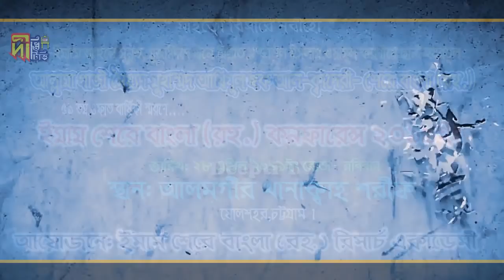Biography of Imam Sher E Bangla Rh. By Allama Mufti Obaidul Hoque Naimee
Biography of Imam Sher E Bangla Rh. By Allama Mufti Obaidul Hoque Naimee in Imam Shere E Bangla Conference 2019